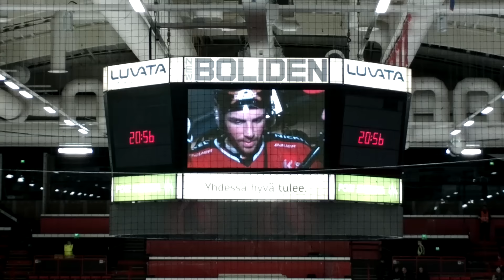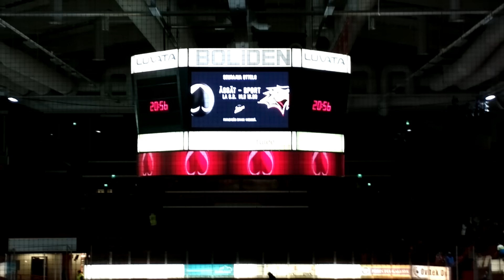Ässät-Kalpa 2.2.2016. Lopputunnelmat+ Andyn lentokoulu+ Hansenin haastis!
Tässä ottelun lopputunnelmat ja Andyn lentokoulu ja Hansenin haastattelu. Enjoy!